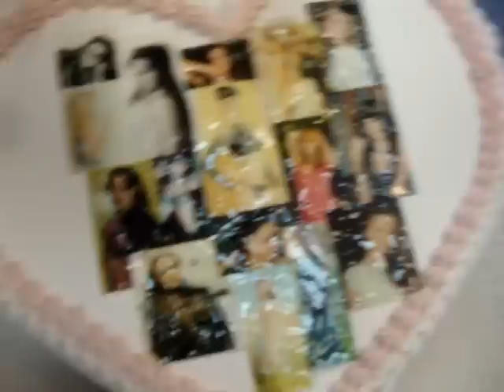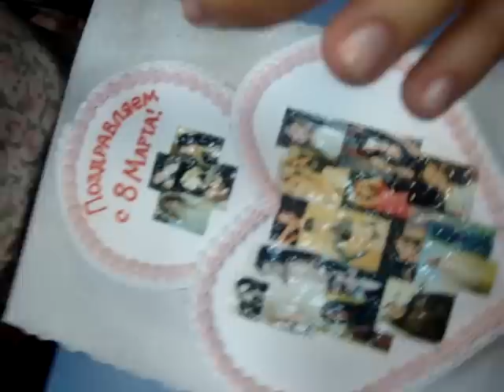4-х килограммовый торт на 8-е марта с нашими фото!